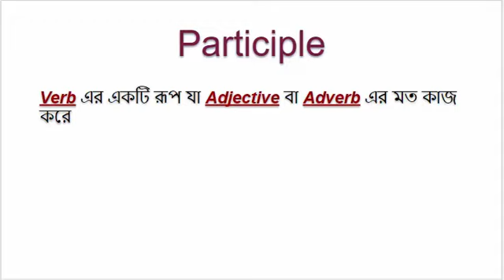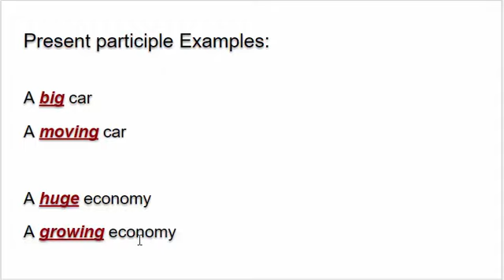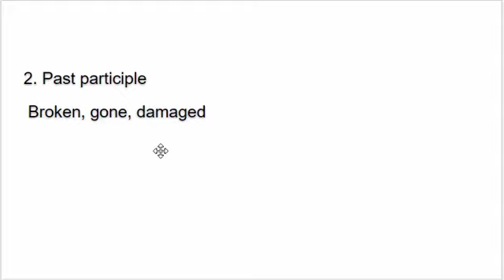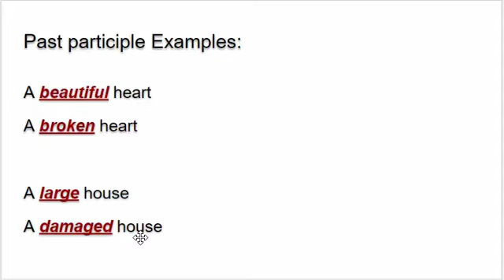Participle | English Grammar | In Bangla | বাংলা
In this video I go over the basics of participles in English.
Suitable for intermediate learners of English.